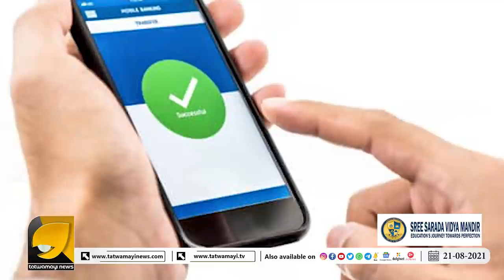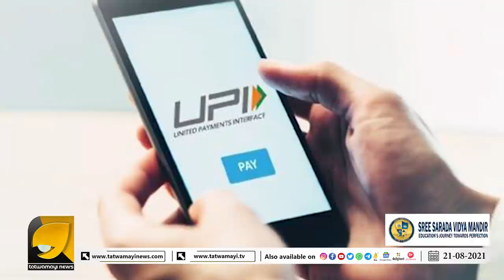ഇനി അക്കൗണ്ട് മാറിയാലും പണം നഷ്ടമാകില്ല | BANK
അക്കൗണ്ട് മാറി പണം അയച്ചാൽ എന്ത് ചെയ്യണം ?